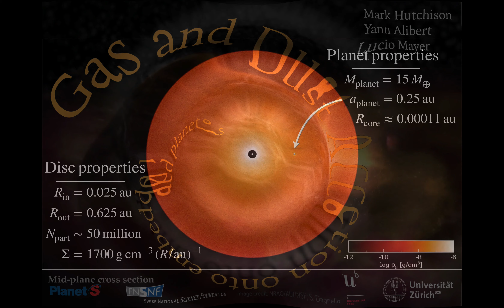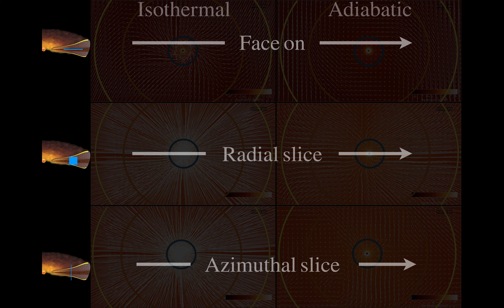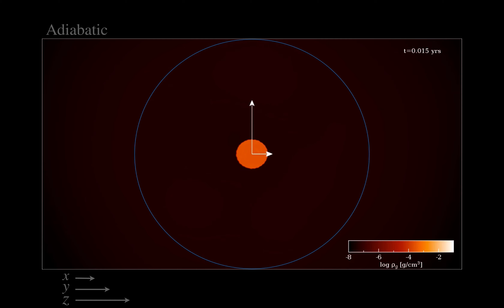Accretion of gas and dust onto embedded planets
Planets grow in size/mass by accreting gas and dust from protoplanetary discs that surround young stars for the first few million years of their evolution. The 3D accretion flow is complex and strongly depends on the cooling rate of the gas. These simulations show the flow structure for two extremes where either the gas freely transfers thermal energy with the surroundings to maintain a constant temperature (isothermal) or the gas is isolated from its environment and retains all of its thermal energy (adiabatic). The higher temperatures and pressures in the adiabatic case result in a more extended, low-density atmosphere that stifles accretion. Meanwhile, the fast-cooling isothermal atmosphere rapidly contracts, spinning up the atmosphere into an oblate spheroid with a circumplanetary disc. Accretion remains strong in the isothermal case, primarily pulling gas down along its spin axis from high above the disc mid-plane. We will be using these two very different flow structures to investigate how dust grains of various sizes are impacted. By tracking multiple grain sizes in the flow we can approximate the 3D dust opacity, which is important for determining the thermal structure in more sophisticated heating models.